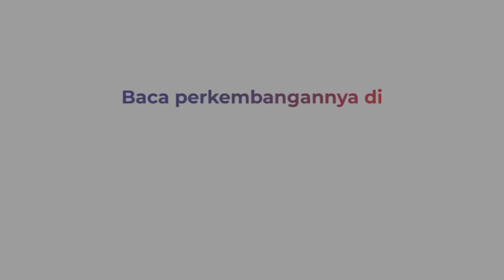Kisah Hulk dari Iran Sajad Gharibi yang Dipermalukan di Ring Tinju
Kisah Hulk Iran Sajad Gharibi berakhir tragis di ring tinju. Sajad Gharibi takluk satu ronde saja dari lawannya monster dari Kazakhstan.

Namun nyatanya otot Hulk Iran ini tak sebesar seperti yang dibayangkan. Penampakan otot Hulk Iran di Instagram ternyata editan foto semata. Setelah kekalahan itu Hulk Iran menghapus foto-foto itu dari akun pribadinya.